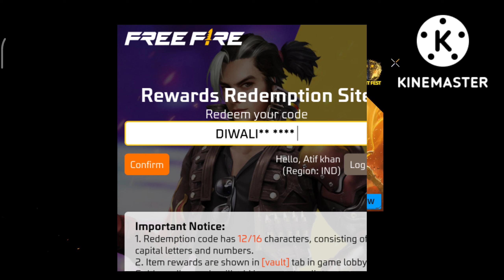REDEEM CODE AA GAYA || DIWALI REDEEM CODE || TODAY REDEEM CODE || FF DIWALI REDEEM CODE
redeem code diwali
new redeem code
redeem code kab aayega
freefire redeem code
redeem code aaya hai ya nhi
koi new redeem code aaya hai ya nhi